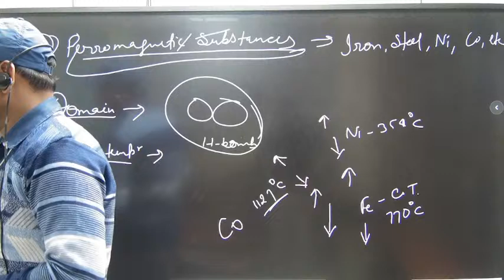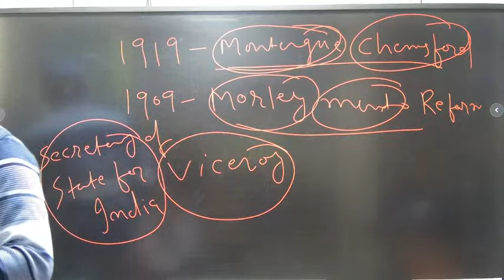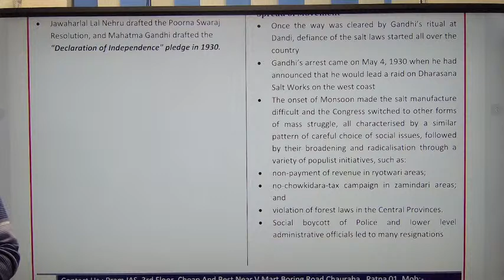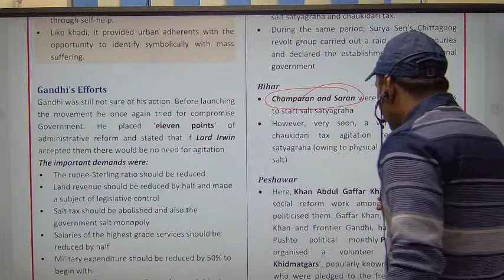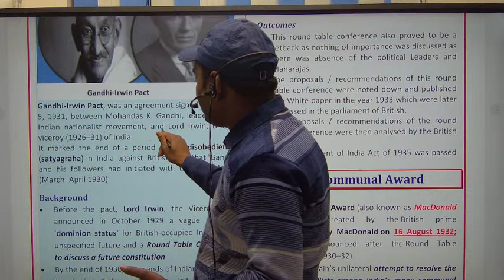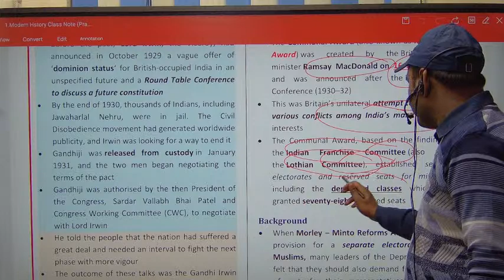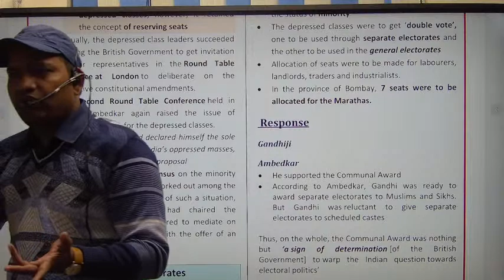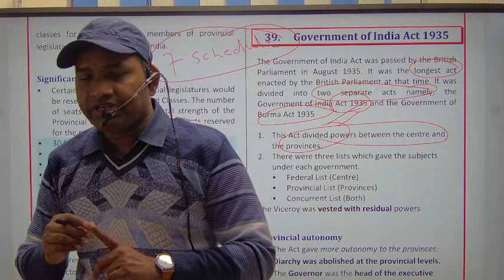History-14,67th Foundation Class || Contact Us on-7783879015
PRAM IAS facebook link